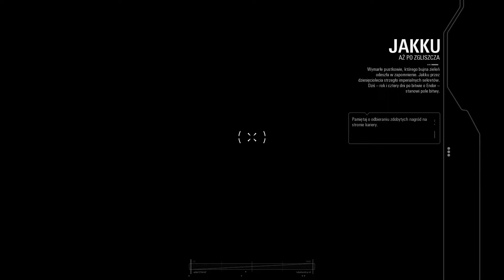Star Wars Battlefront 2 PS4 Pro Walkthrough Part 10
Here's my full playthrough of Star Wars Battlefront 2 running on PS4 Pro.
I wish to thank EA Polska for sending me a review copy thanks to wich you can watch this video.
Cheers to you Guys!